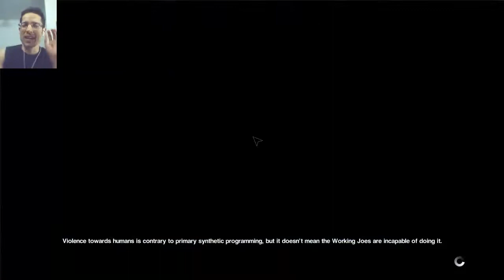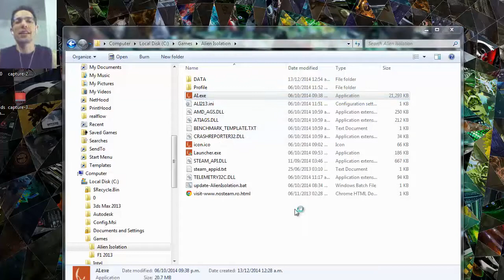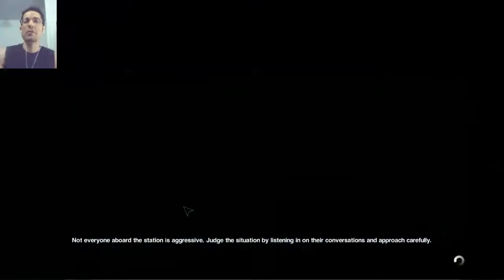Y MUERO Y MUERO Y MUERO ep. 49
Mira como muero de un infarto o comida por xenomorfos.

Te espero ahí también :)

Manda tu correo a:
Miguel Hernandez
C.P. 45042
Zapopan, Jalisco. México.